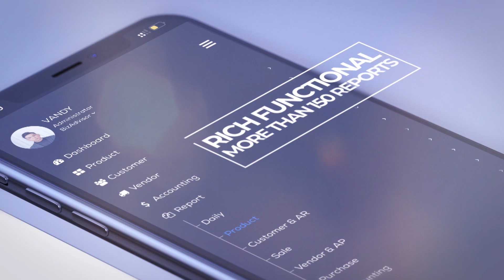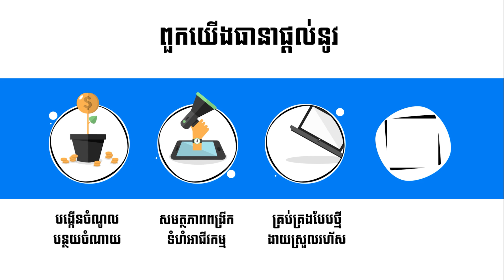ហេតុអ្វីឥណ្ឌាដាំស្ដៅជាចម្ការធំៗ រហូតដល់រាប់សិបហិកតា? | កម្មវិធីកសិកម្ម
Video Editor by Samith Monivong